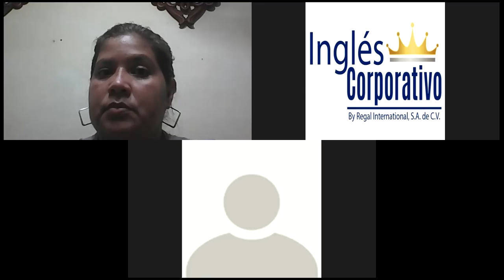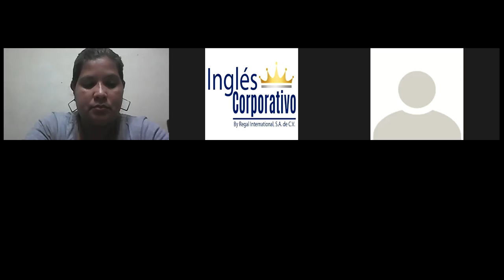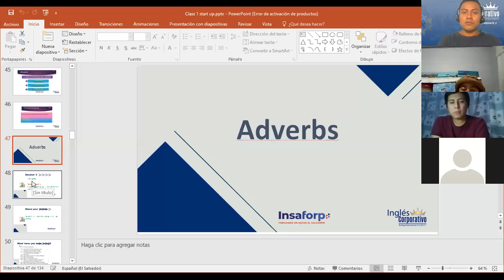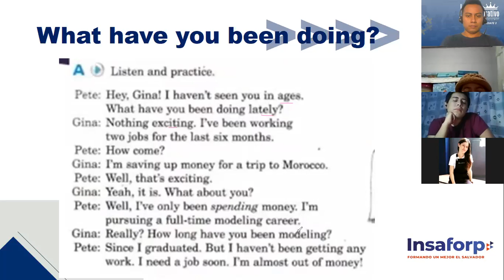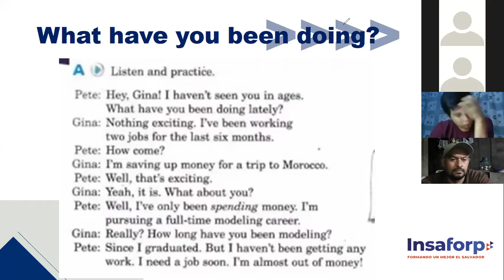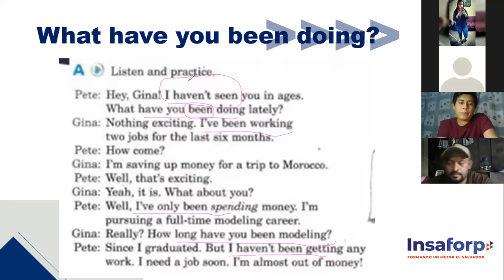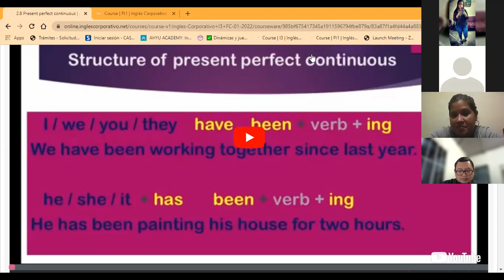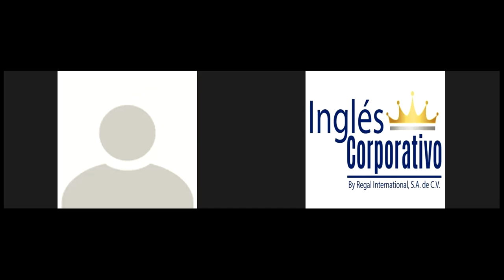Ingles Corporativo-Intermediate 3 - Session 5: Adverbs+Present Perfect Continuous